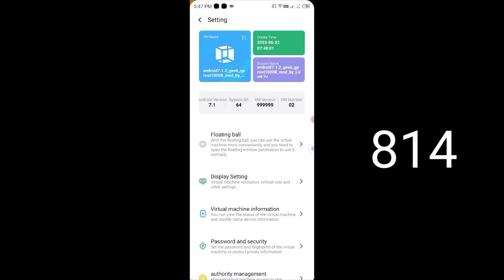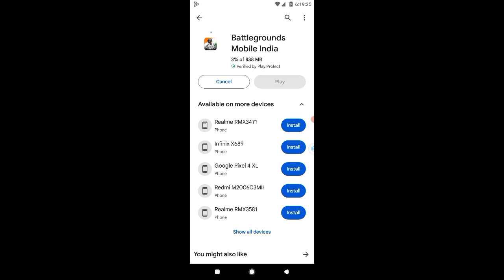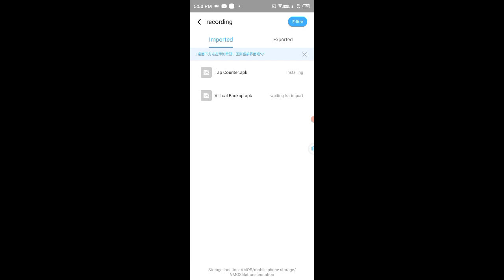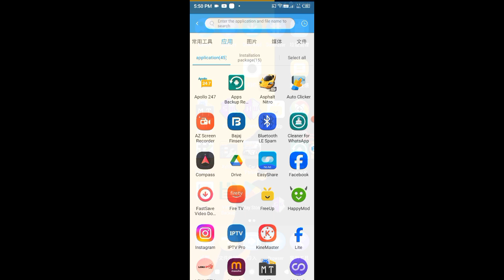Vmos Pro VIP & Premium Rom + Playstore & Xposed Android 9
NEW Vmos Pro VIP & Premium Rom + Turbo Booster Features - Root Playstore & Xposed

direct link